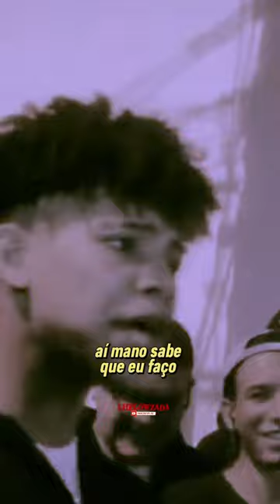O DIA QUE JOTAPÊ QUASE FOI APOSENTADO 🫣🔥😱